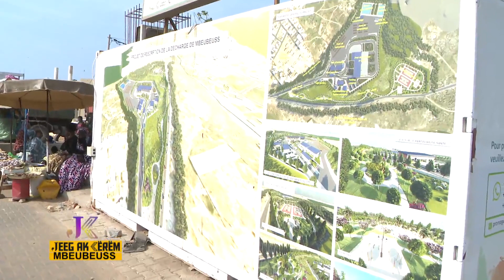JEEK AK KEREUM SPECIALE MBEUBEUSS